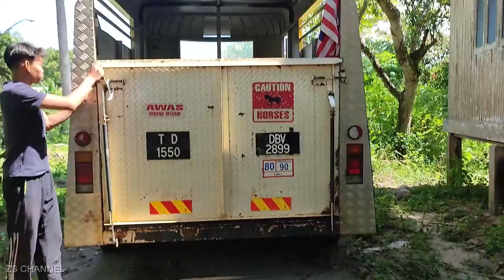EPISOD 305 - Akhirnya Aku Beli Lembu Sado